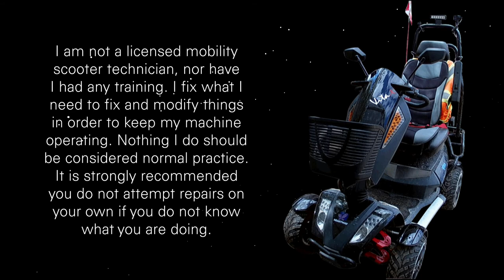Basket Install - Running Out of Videos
As of this video, I will start posting every second day as I'm all caught up and presently have no current videos to work on. In this video, I will be installing the basket again and adding my Christmas bow.

Video capture date: December 11, 2020

INTRO

00:08:57-00:10:53 - Christmas In - licensed from AudioJungle
00:12:02-00:15:34 - Take It Slow and Easy - licensed from AudioJungle

EQUIPMENT

Mobility Scooter:
-S12X Vita Monster (by Heartway/TGA/EV Rider)
-Batteries: 2x12V 93Ah
-Full Charge Distance (Summer): about 40 kms - 25 miles
-Full Charge Distance (Winter): about 10 kms - 6 miles (Sometimes Less)
-Max Speed: Just over 20 kms/h - 12 mph

Scooter Cam: SJ4000 (Genuine SJCAM)
Garage Cam: EKEN H9

SOFTWARE

-iPhone 6
Screen Capture (Stills): iPhone 6
Sunset Capture: iPhone 6

OTHER

-The Weather Network (iPhone App)
-Storm (iPhone App)